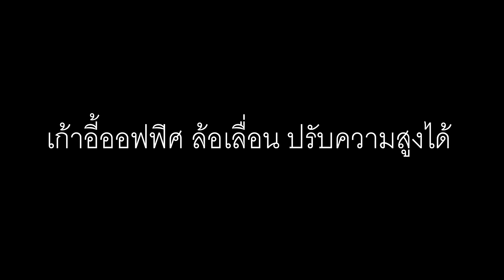รีวิว "เก้าอี้ออฟฟิศ ล้อเลื่อน ปรับสูง-ต่ำได้" จาก Shopee ในราคา 473 บาท!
ใช้งานได้ดีสมราคาครับ รับได้ทุกน้ำหนัก ซึ่งตัวผมเองก็ซื้อมาจุดประสงค์ต้องการแบบล้อเลื่อน เผื่อเวลาอยากจะไปหยิของใกล้ๆหรือที่อื่นๆจะได้ไม่ต้องลุก แล้วเข็นไปเลย 555 ซึ่งวัสดุก็ตามราคาครับ อย่าไปคาดหวังอะไรมาก